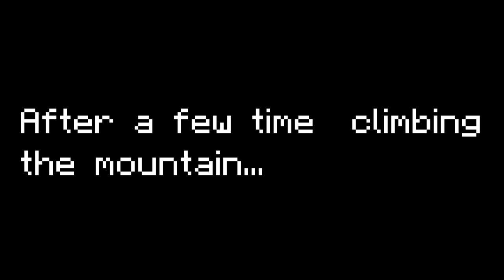Rusty Vs. Horse Minecraft Animation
Hope you enjoy this new animation the animator worked hard on it,the pig shall not be denied what he wants if you enjoy don't forget to smash that LIKE button and comment your favorite part and subscribe for more